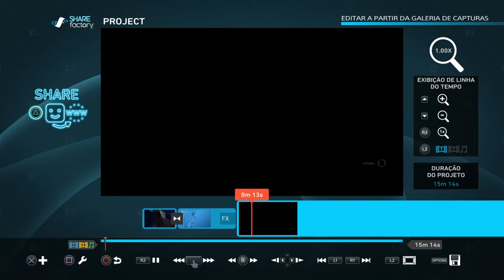SHAREfactory editado muito bem p1